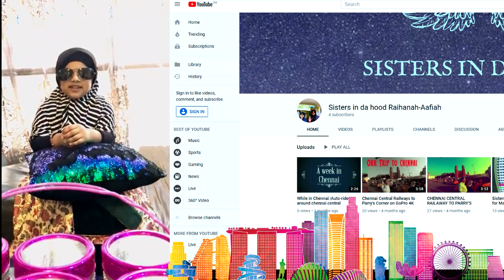Rahman ya rahman يا رحمن Nurul Aafiah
Rahman ya rahman يا رحمن   inspired by Mishari Rashid Al Afasy and   Nissa Sabyan